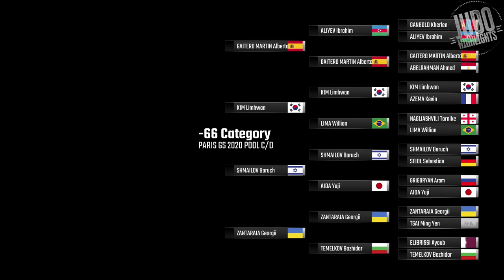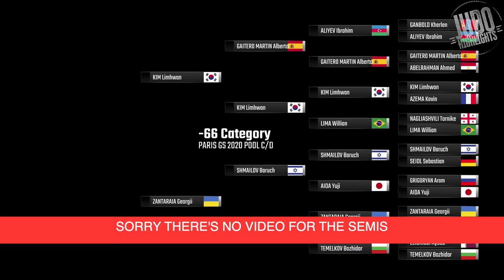Paris Grand Slam 2020 Replay - Judo 66kg Category パリグランドスラムリプレー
Replay of the -66kg category at the Paris Grand Slam 2020. Judo action starts from round 3. I hope you enjoy it! Can anyone guess the music?

(最新情報のためにサブスクライブお願いします🤲)

おすすめ⬇️ Recommended Judo Goods
▶  東海大流 柔道勝利のメソッド
▶  井上康生の改革
▶Inoue - The Boxset 井上康生DVDボックスセット
▶古賀稔彦の柔道教室 一本柔道 JUDO clinic by Toshihiko Koga / Aim to win by ippon ! [DVD]
▶減量しましょう！

2020 Goals:
Judo 2020. Here we are. This is an Olympic year so I hope to cover the best judoka leading up to the Olympics. Also, from this year I plan to make REPLAYs of tournaments. As this is the first year I will be doing this, I will be skipping the judo grand prixs, but focusing on the judo grand slams. Obviously, I will make many judo highlights for each tournament, including the best ippons and judo highlights for the winning judoka. I hope my videos are motivating for you as they are for me and I’m sorry that I focus too much on Japanese judo. Judo in Japan is popular you know, and a lot of my audience is from Japan so I have to fill that need first and foremost. BUT, I love the judo world and you can expect me to cover all the top judo - whether it be French judo, Mongolian judo, Georgian judo, Korean judo, etc etc. Oh and remember to post in the comments if you have any questions or requests. I usually end up replying to most people! Lots of love, and stay injury free!

Established in 2015, we have been providing the best judo highlights on YouTube! The goal of this channel is to make judo and judoka more popular around the world!
- Judo Highlights for the Best Judoka Each Year.
- Judo Throws and Judo Technique Montages.
- Best Ippons.
- Tournament Recaps.
- Judo Footage Right From Japan (Cause I live here and speak the language).
- And The Best Music (Cause I pay for it) & Highest Quality Videos!